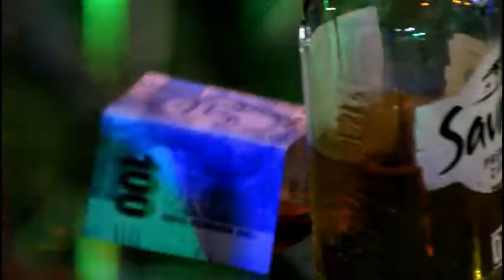Kabza De Small-Impilo (feat Kelvin Momo & kopzz Avenue)@ENDAWENI🍸